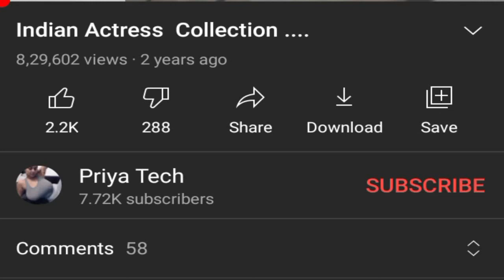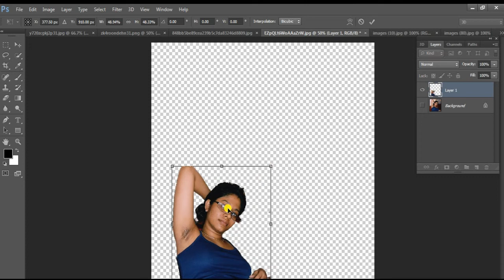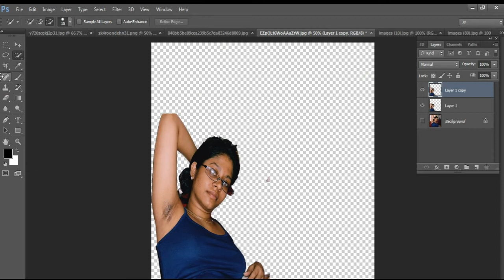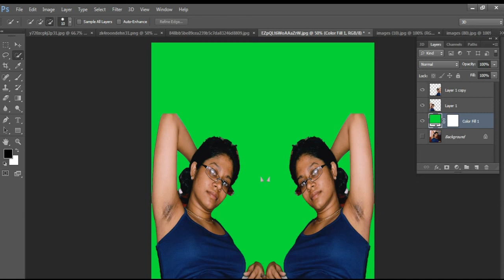How To Joint image Editing Background Change in Photoshop #21!Hindi Creation ! Priya Tech